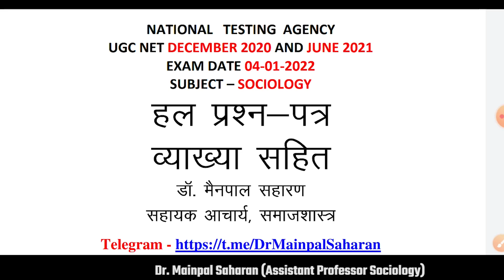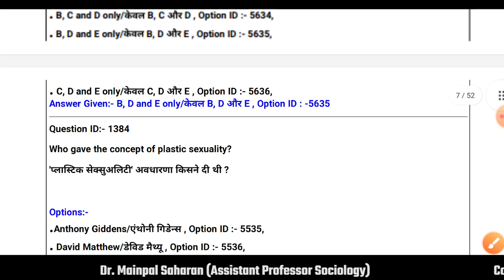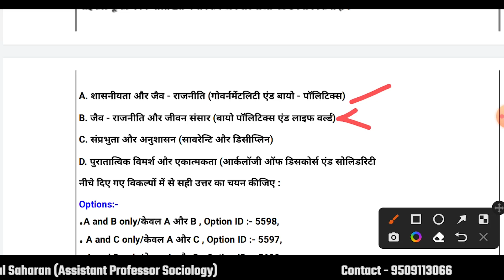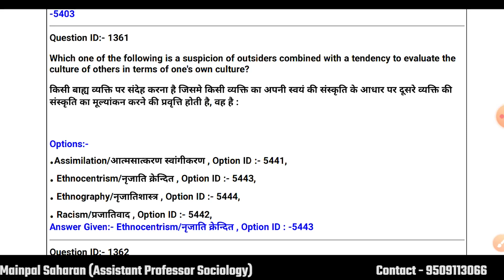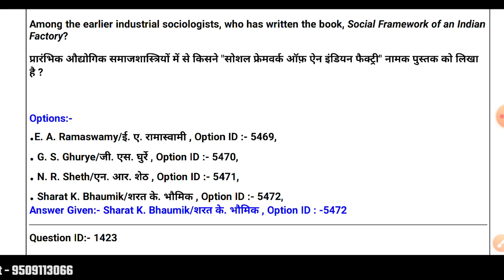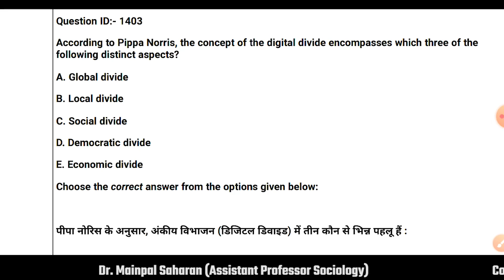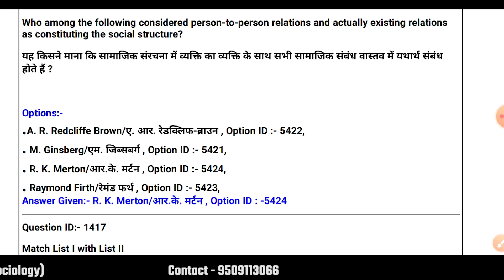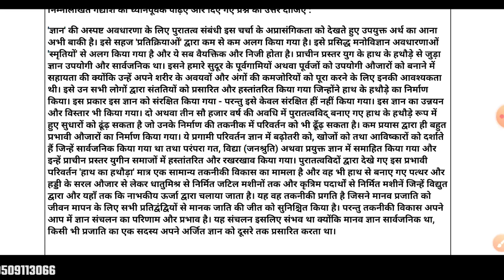ugc net sociology previous papers : solved Question Paper dec. 2020 & June 2021 By - Dr. Mainpal